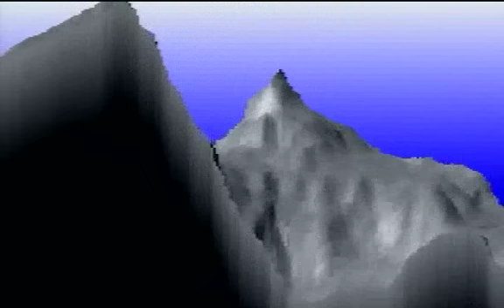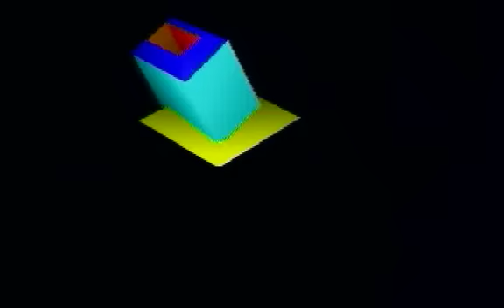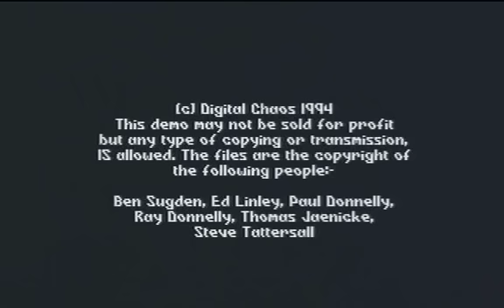Built in Obsolescence by Digital Chaos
Atari Falcon demo released in 1994.